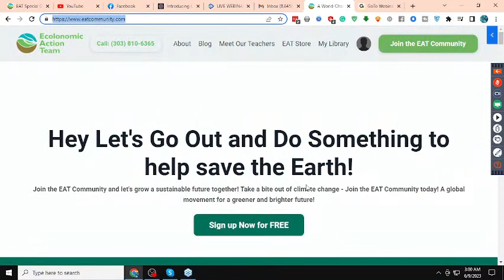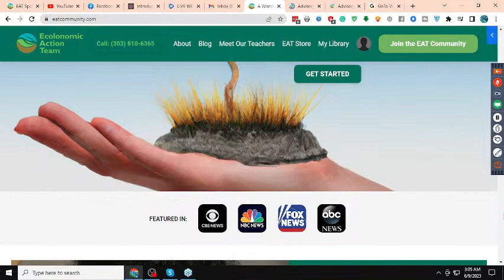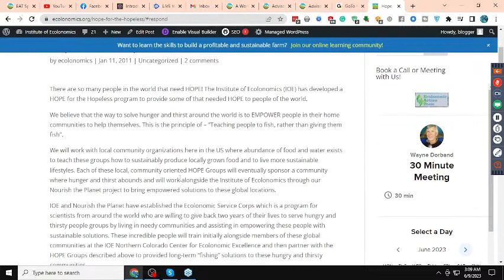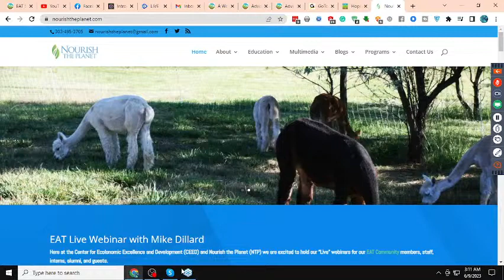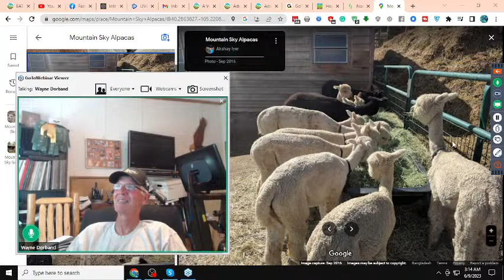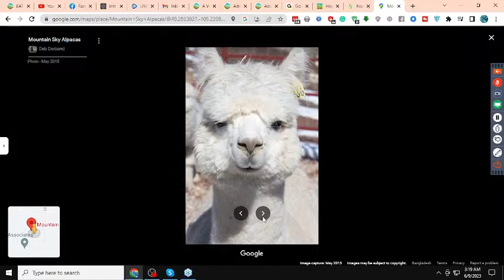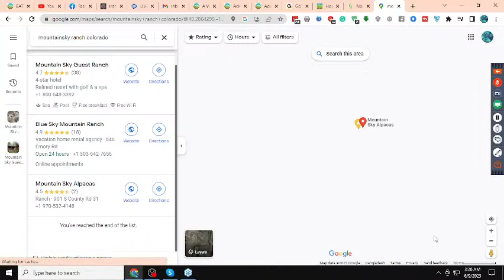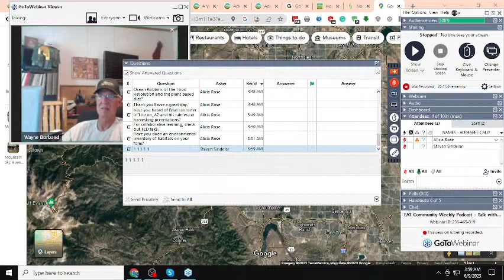EAT Community Weekly Podcast - Talk with Dr. Wayne Dorband